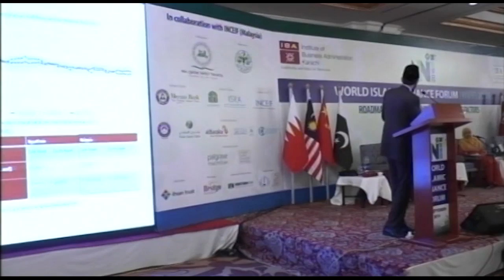World Islamic Finance Forum : Part 4 - Presentation of Research Papers (Second Academic Session)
“Does Innovation in Sukuk structure create Value? A study of post-crisis Sukuk wealth effects in Malaysia” - By Ziyaad Mahomed, Shamsher Mohamad and Mohamed Arif

“Sukuk for the financing of Non-Revenue Water Management: Malaysia as a Case Study” - By Kulsanofer Syed Thajudeen